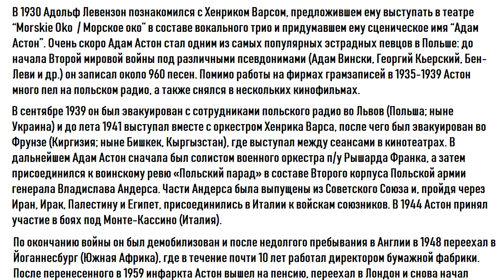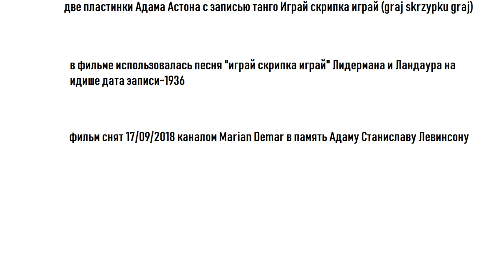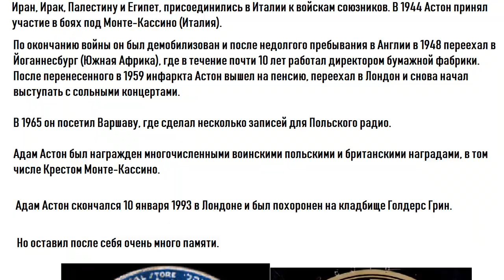Фильм памяти Адаму Астону (Film by Adam Ason) Polish singer